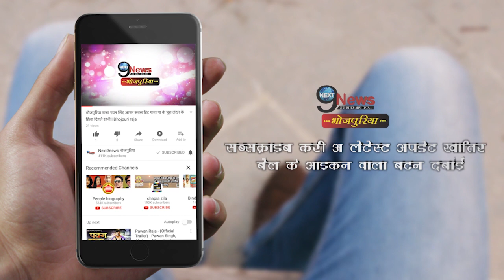Khesari ने LIVE आकर दी जानकारी, अब उनकी बेटी नही करेगी फिल्मो में काम | Khesari Daughter Kriti Movie